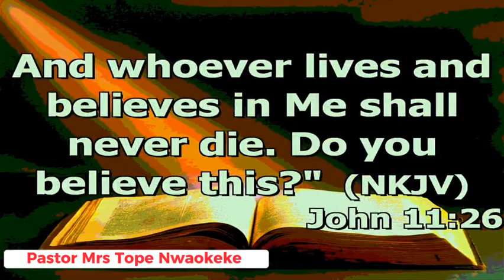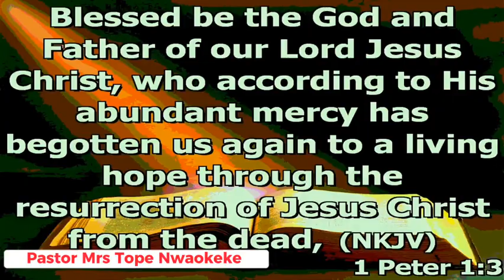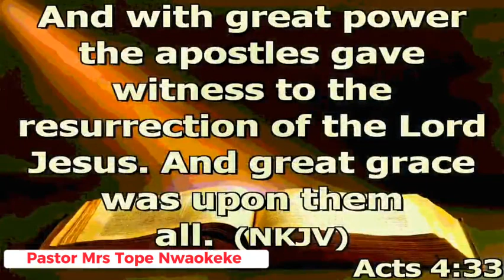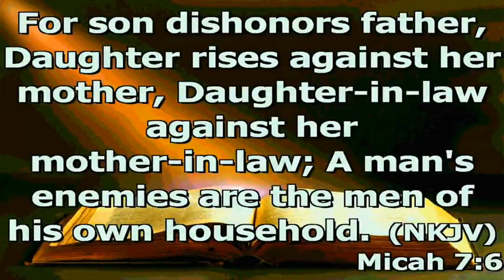Resurrection Power | Family Resurrection | Easter | Easter Service